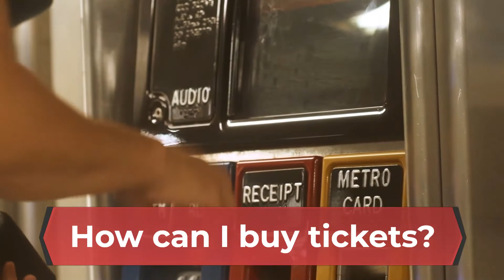Monterey Jazz Festival 2023 | Live Stream, Lineup, and Tickets Info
Want to know more information about the Monterey Jazz Festival 2023? Please visit here